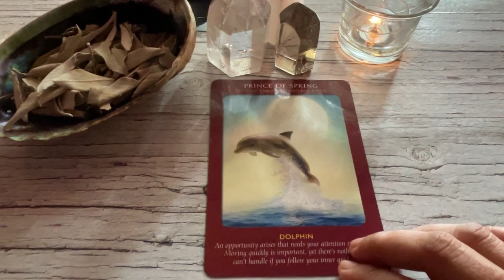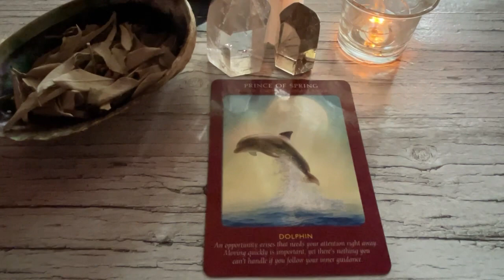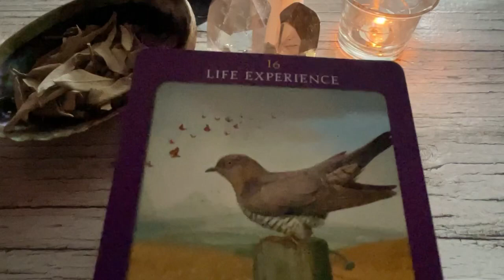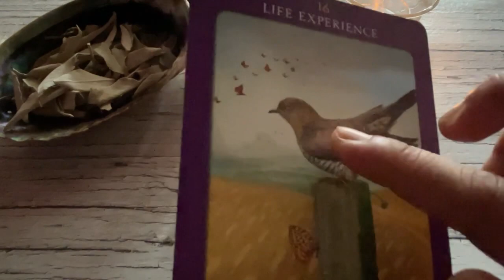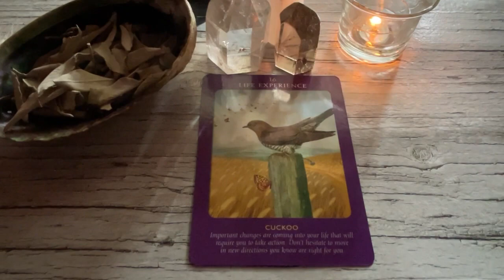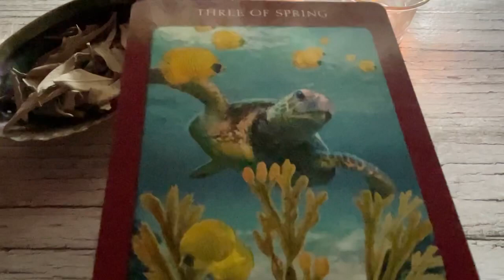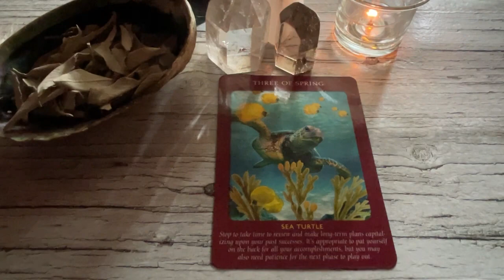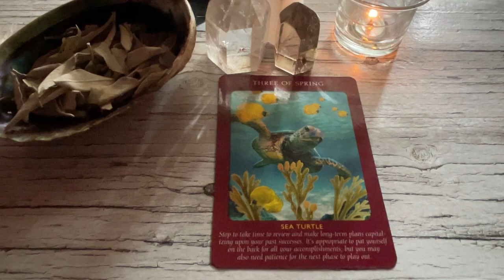OCTOBER 27. 2022 EARTH SIGNS♑️CAPRICORN♍️VIRGO♉️TAURUS🌈✨ | Daily Tarot Reading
Timestamps:
0:00-0:29 Intro
0:29-4:28 Capricorn
4:28-9:45 Virgo
9:45-14:05 Taurus